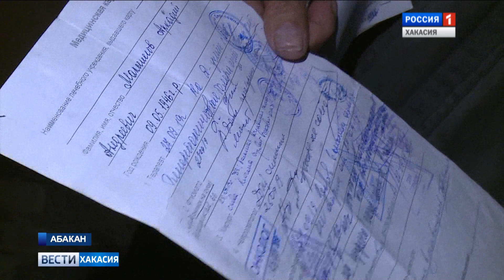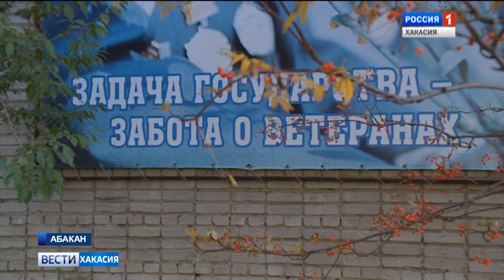Действиям сотрудников социальных служб будет дана оценка. 07.10.2019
После показанного в нашем эфире репортажа о том, что прямо на полу в подъезде умер пенсионер, в профильном министерстве начали внутреннюю проверку.